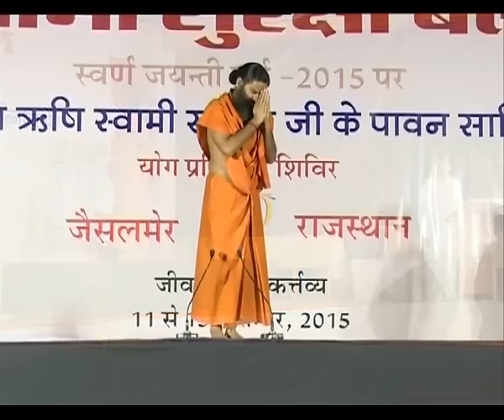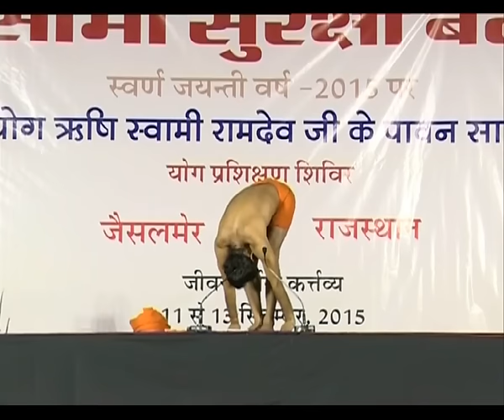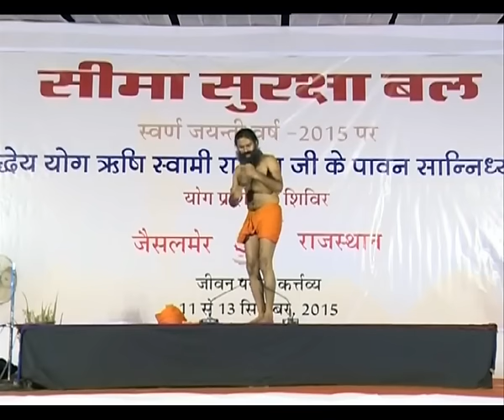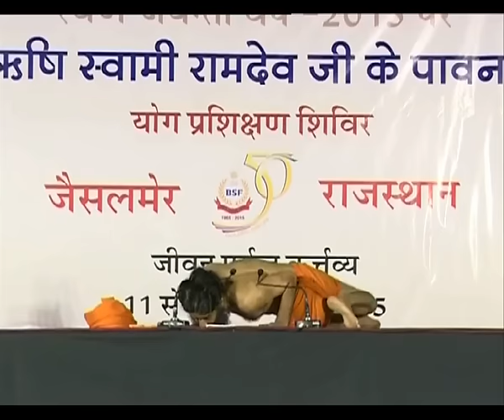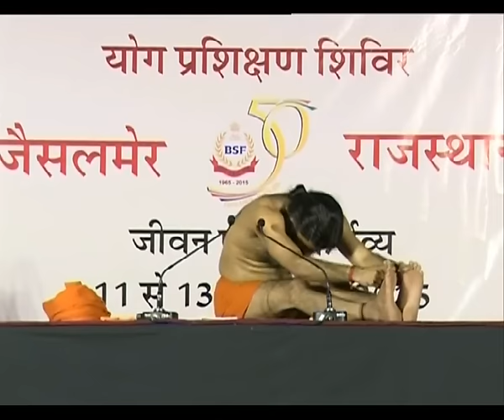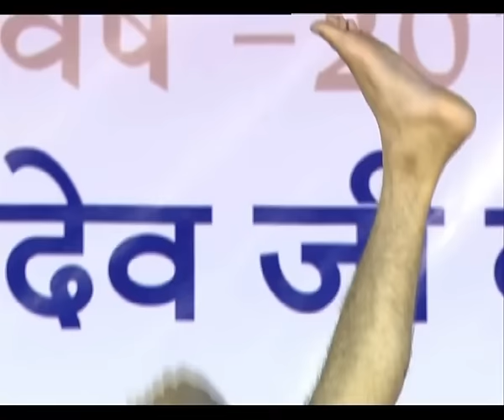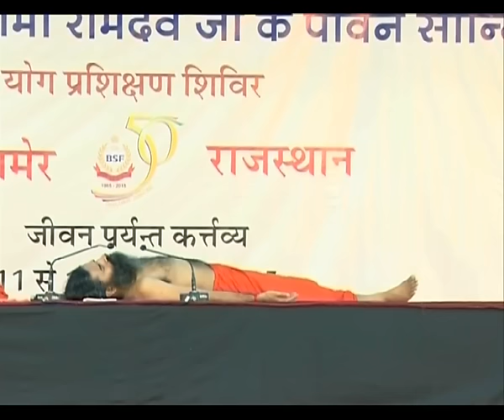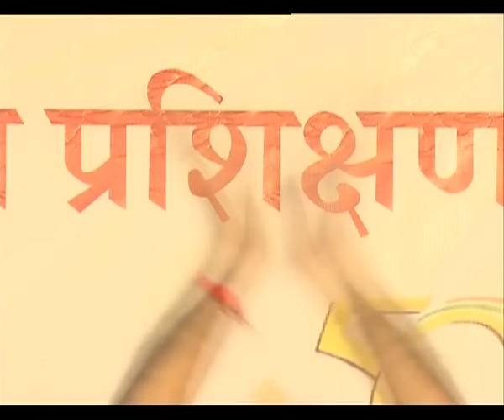BSF Golden Jubilee Celebration (Morning Session) Jaisalmer, Rajasthan | 11 Sept 2015